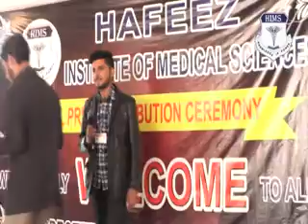Memories of Annual Function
AS VIDEO Present

Lectures of Anatomy
lectures of Physiology
Lectures of pharmacology
lectures of Biochemistry
Lectures of pharmacy
lectures of pathology
Lectures of Public health
Lectures of first Aid and patient safety
Lectures of Medicine
Lectures of Disease
Lectures of medical ethics
​Lectures of Health
Lectures of OTT
Lectures of Radiology
Lectures of Laboratory

⛔IMPORTANT NOTICE:

These All Things Are not Copyrighted.We Just Published To Audience For study Purpose Only.

All Right to above lectures Label & No Copyrights Infringement intended.

  [ It is only a students-made Creation ]